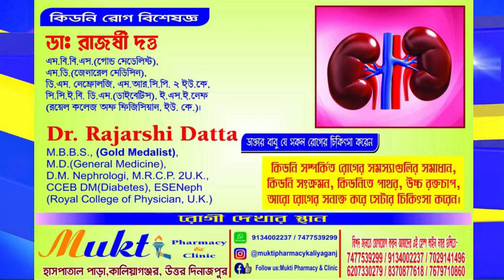পিঠে পুলির ব্যবসা করেই জমি বাড়ি সমস্ত কিছু করেছেন বছর পঞ্চাশের গৃহবধূ মুক্তি দেব।